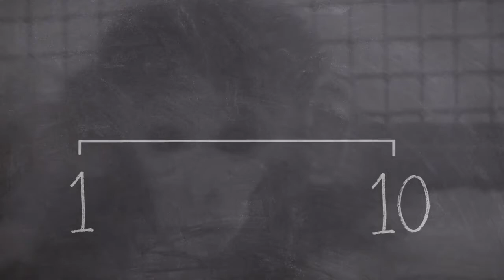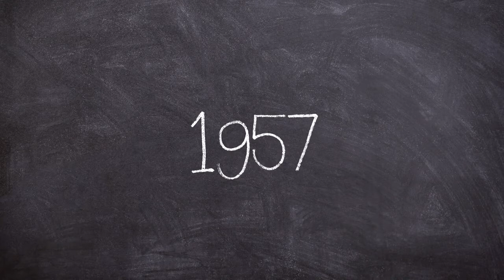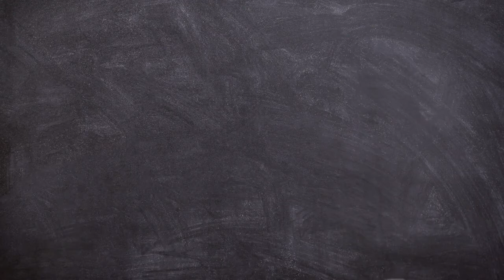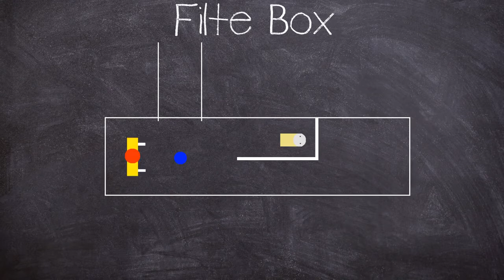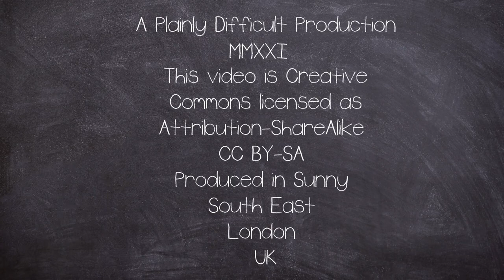The Dark Side of Science The Surrogate Mother Experiment (Short Documentary)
University of Wisconsin–Madison Psychologist Harry Harlow sought out test the bond between infant and mother.

This led to the 1950s Monkey Mother Experiment and Paper the "Nature of love".

The experiment used a wire and cloth surrogate mother on isolated rhesus Monkey babies.

Harry Harlow’s monkey studies have gone down in history as a controversial and horrific footnote in science.

Welcome to the dark side of science.

Dark docs